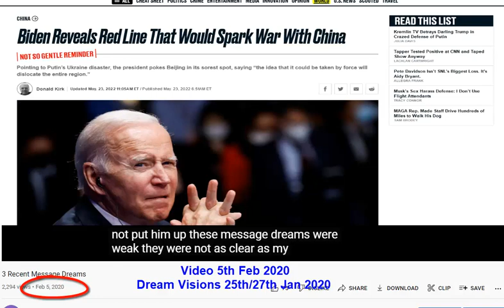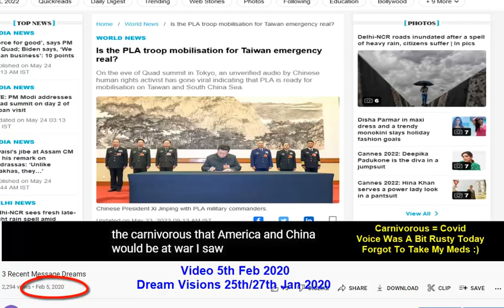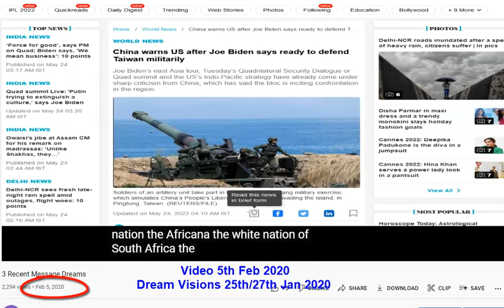China, Turkey, America Dream Playing Out?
China America Dream Playing Out?